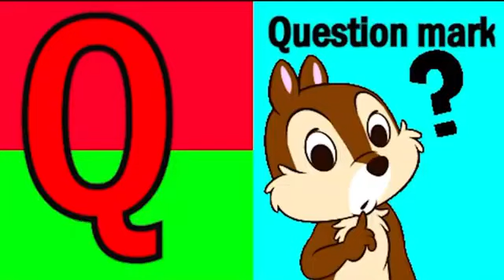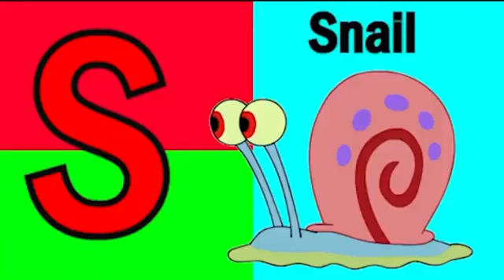Alphabet abcd song